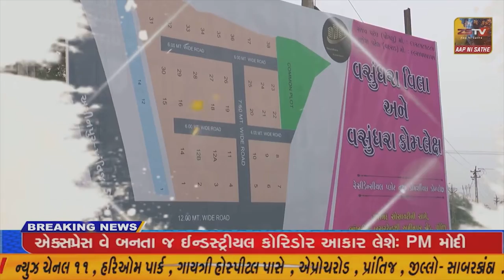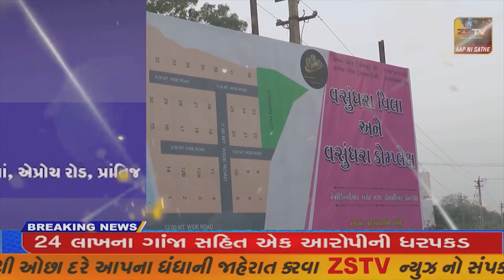ભારત તીબ્બત સંઘ જામનગર દ્વારા લ્હાસા માર્કેટ માં વિશ્વ શાંતિ દિવસ ની ઉજવણી કરાઇ..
જામનગર ભારત તીબ્બત સંઘ જામનગર દ્વારા લ્હાસા માર્કેટ માં વિશ્વ શાંતિ દિવસ ની ઉજવણી કરાઇ//ZSTVNEWS//